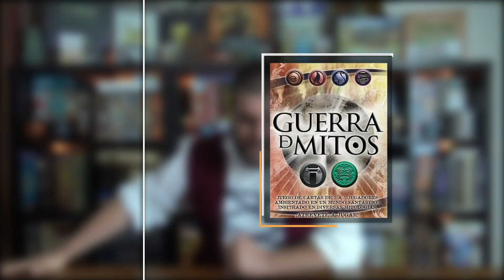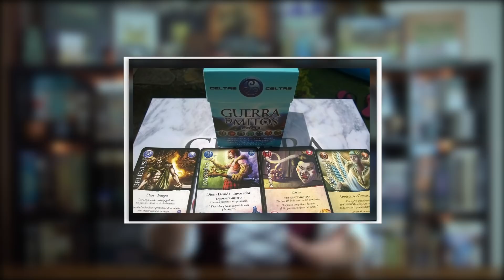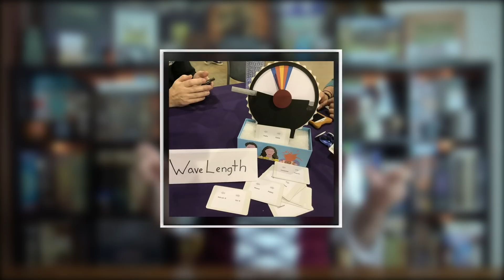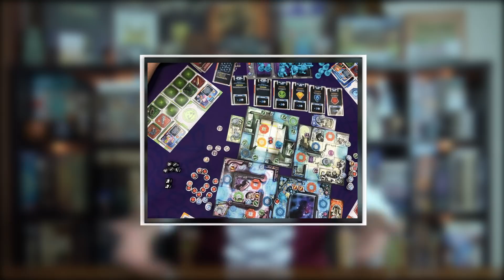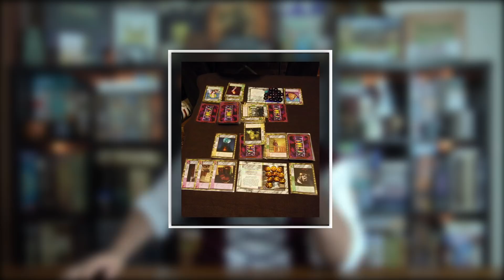Próximos Lanzamientos y Novedades sobre Juegos de Mesa de Septiembre del 2020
Directo cada Jueves y Domingo sobre juegos de mesa en Twitch

Hoy charlaremos de las novedades sobre juegos de mesa de Agosto del 2020 y los próximos lanzamientos.